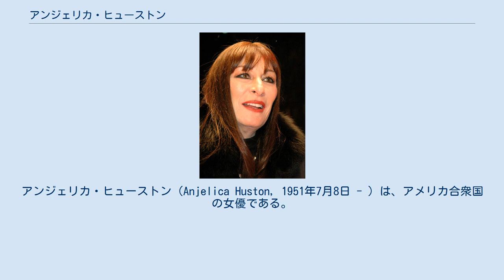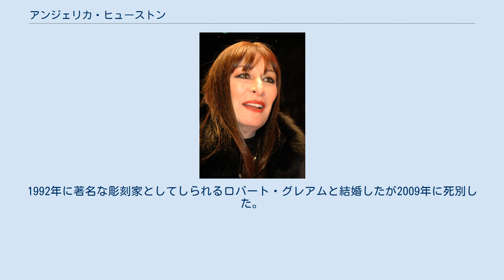アンジェリカ・ヒューストン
アンジェリカ・ヒューストン（Anjelica Huston, 1951年7月8日 - ）は、アメリカ合衆国の女優である。
1985年の『女と男の名誉』でアカデミー助演女優賞を受賞した。
 カリフォルニア州サンタモニカ出身。
祖父は俳優のウォルター・ヒューストン、父親は映画監督のジョン・ヒューストンという芸能一家に生まれる。
母親はイタリア系のバレリーナだった。
異母弟のダニーと同母兄トニーもそれぞれ映画監督・俳優と脚本家になっている。
ジャック・ヒューストンは甥である。
 子供の頃はアイルランドとイギリスで育った。
1969年に母親が交通事故で他界。
その後ニューヨークに移ってモデルとしてキャリアをスタートさせる。
 1969年に父親の作品で映画デビューしたが、1970年代になって女優になるために本格的に演技の勉強を始めた。
 1985年には父親が監督した『女と男の名誉』でアカデミー助演女優賞を受賞した。
これにより祖父、父親と、三世代続いてのオスカー受賞者となった。
 1996年にはジェニファー・ジェイソン・リー主演の『冷たい一瞬を抱いて』で映画監督デビューをしている。
 1973年から1989年までジャック・ニコルソンと交際。
1992年に著名な彫刻家としてしられるロバート・グレアムと結婚したが2009年に死別した。